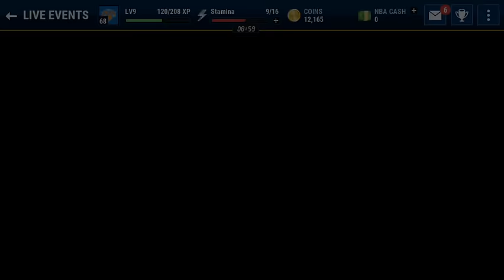NBA LIVE MOBILE LIVE EVENTS Flash Back Players NEW MADDEN MOBILE